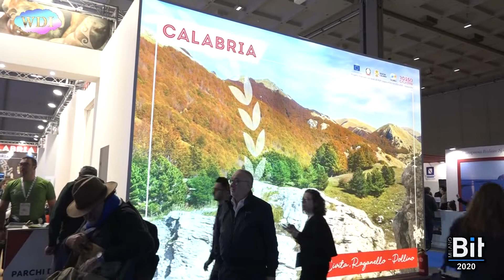Milano: Borghi Mediterranei alla Bit 2020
BIT Borsa Internazionale del Turismo.